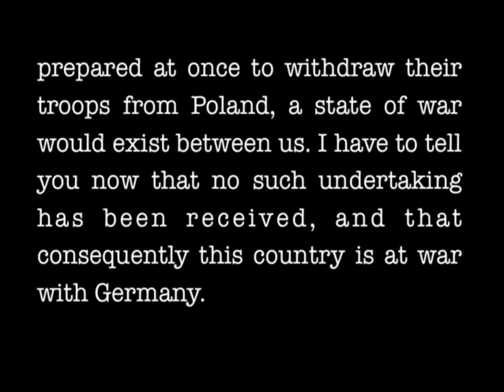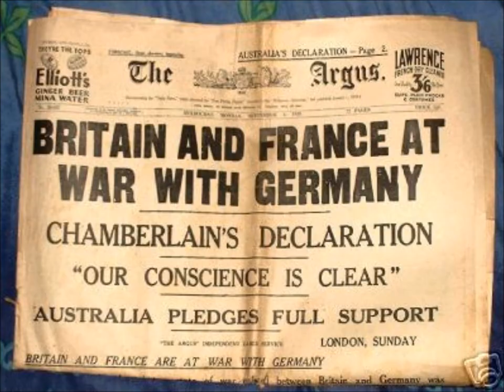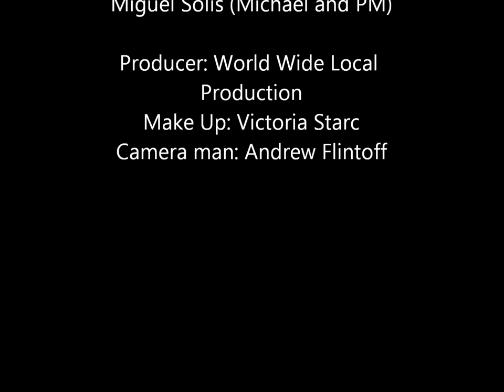Great Britain WW2 WHAP- Keval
A video about World War 2 and Britain's fight against the bombings of Nazi Germany